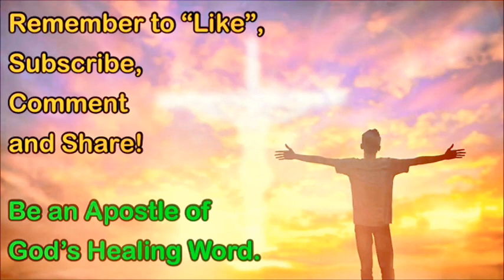Daily Mass - Wednesday August 2 2023 - Fr. Jack Maloney - Our Lady of Lourdes Church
Video by Sue Bouffier and Mike Lawler
Editing and Post-production by Fr. Andiy Egargo